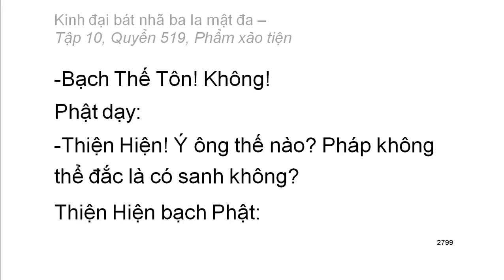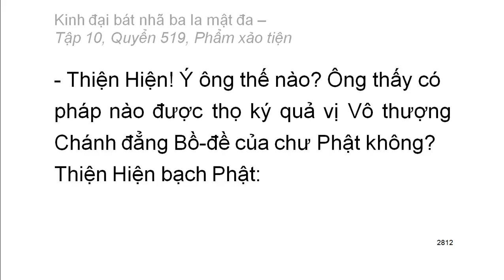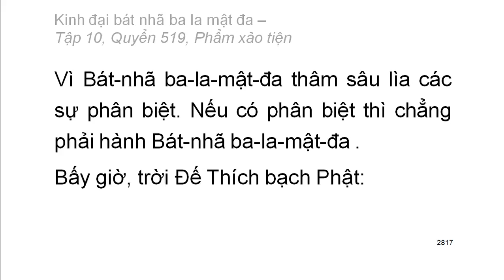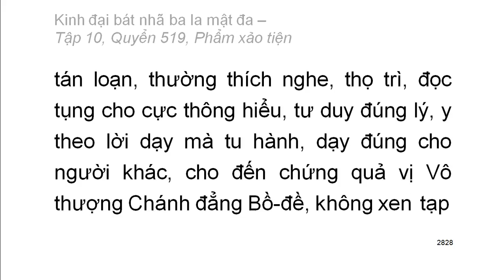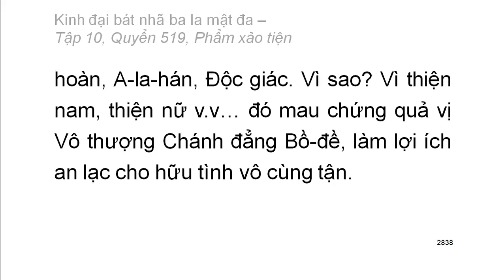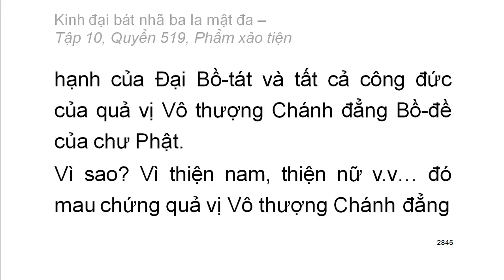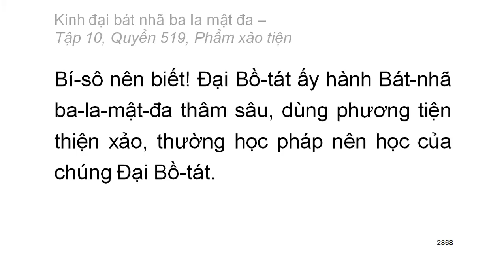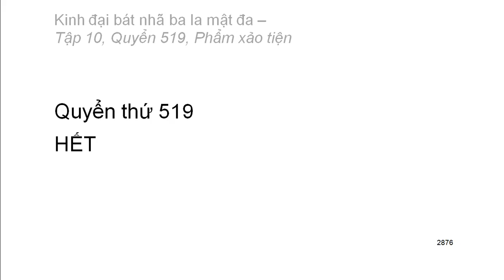Quyển .../600: Kinh đại bát nhã ba la mật đa (tiếp)